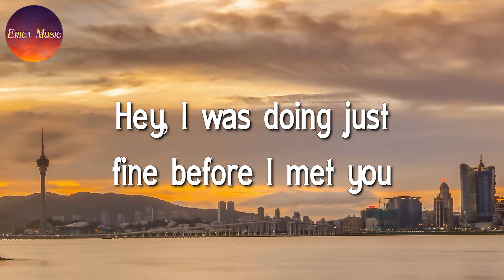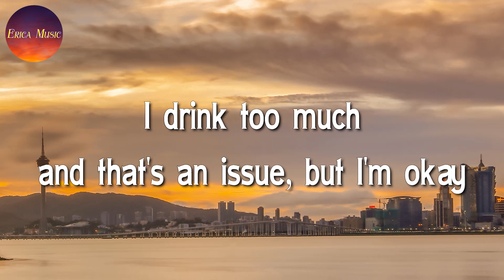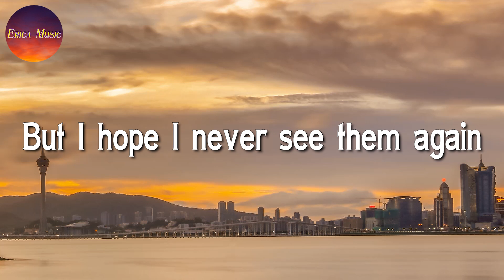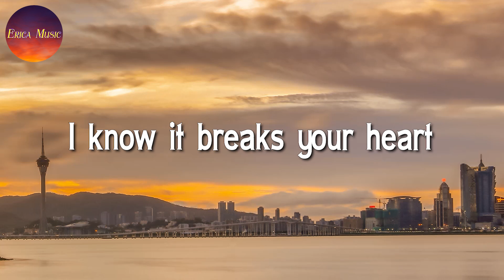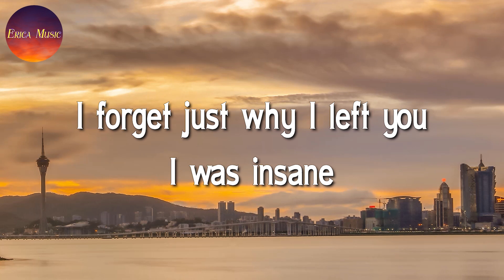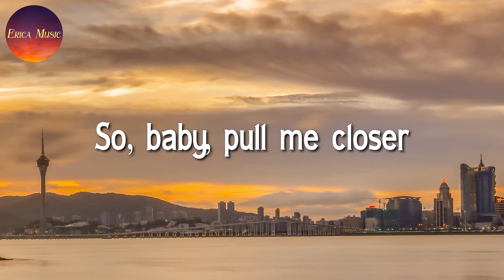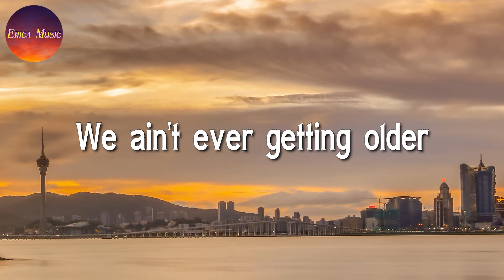♪ The Chainsmokers - Closer, ft Halsey (Lyrics)